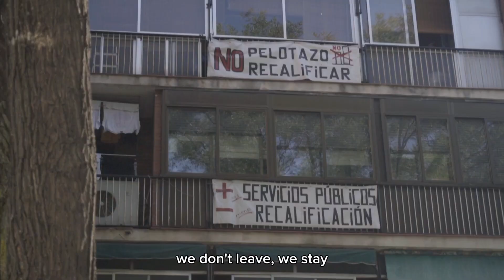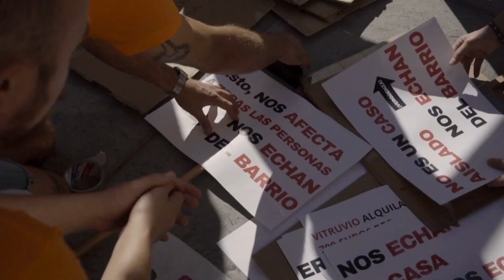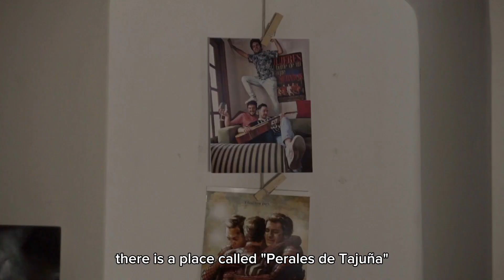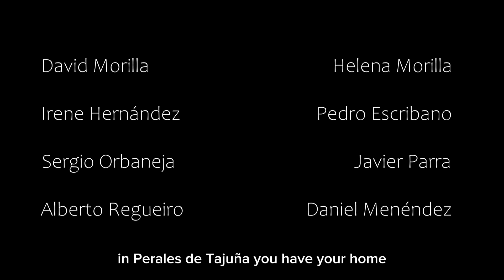Perales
En el barrio de Puerta del Ángel, tres historias se entrecruzan durante una manifestación en contra del pelotazo de la ermita del santo, los fondos buitre y las abusivas subidas de precio en los alquileres de Madrid.